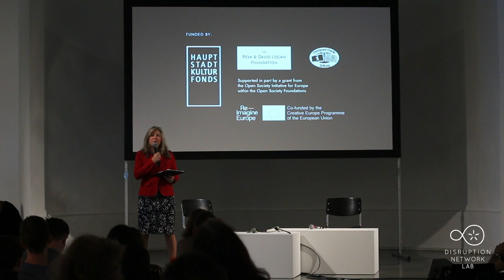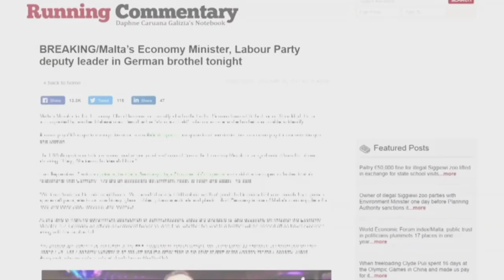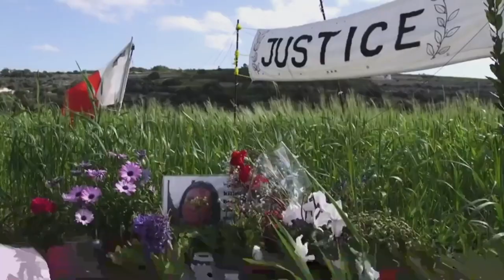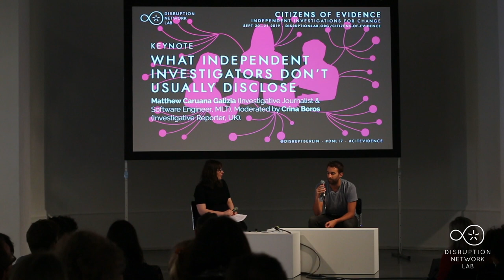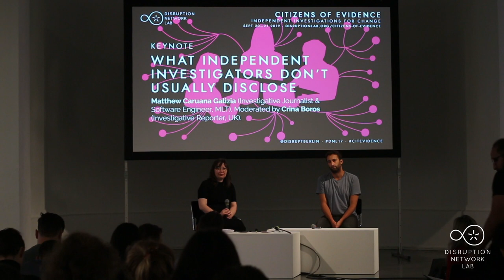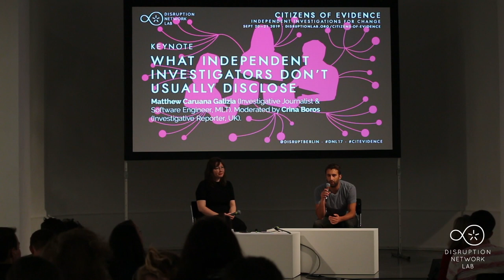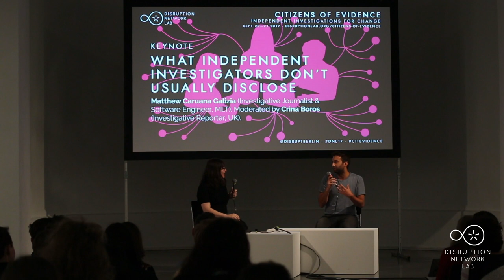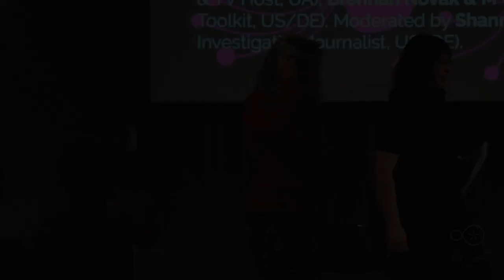DNL #17: WHAT INDEPENDENT INVESTIGATORS DON’T USUALLY DISCLOSE: Matthew Caruana Galizia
Berlin, September 20-21, 2019
CITIZENS OF EVIDENCE: Independent Investigations for Change
17th Event of the Disruption Network Lab, Kunstquartier Bethanien Berlin, Studio 1.

Artistic Director and Curator: Tatiana Bazzichelli
Community Director: Lieke Ploeger
Programme Managers: Nada Bakr, Monti Harmony

21 September, 2019
15:30-17:00
WHAT INDEPENDENT INVESTIGATORS DON’T USUALLY DISCLOSE

Matthew Caruana Galizia (Investigative Journalist & Software Engineer, MLT).
Moderated by Crina Boros (Investigative Reporter, UK).

This keynote speech will address issues freelancers who investigate high-level corruption face in silence and isolation, often with tragic consequences. Calling all journalists, due diligence investigators, whistleblowers and human rights professionals, Matthew Caruana Galizia, in conversation with Crina Boros, will look at what impacted murdered Maltese blogger Daphne Caruana Galizia personally and professionally during her dangerous work, and will discuss a freelancer’s personal responsibility, as well as the shield owed by employers, cross-border networks, as well as state regulators and legislators. Daphne Caruana Galizia was killed by a car bomb in Malta on 16 October 2017. The investigation into her killing is ongoing, but “there is little doubt that she was murdered because of her work. With a brazen, unapologetic and uncompromising style, she denounced corruption, nepotism, clientelism, and all kinds of criminal behaviors in her tiny EU member state”, as stated on the website of The Organized Crime and Corruption Reporting Project (OCCRP) (investigation coordinated and led by Forbidden Stories).